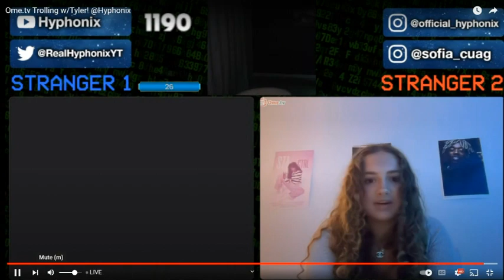Hyphonix Bibblesack Jumpscare Classic